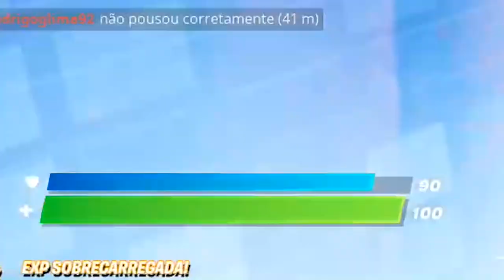NÃO ASSISTA ESSE VÍDEO SE VOCÊ É BOM NO FORTNITE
Fala gurizada, gameplay de Fortnite depois de muuuuuito tempo. Espero que gostem :)

Programa para editar: Adobe Premiere